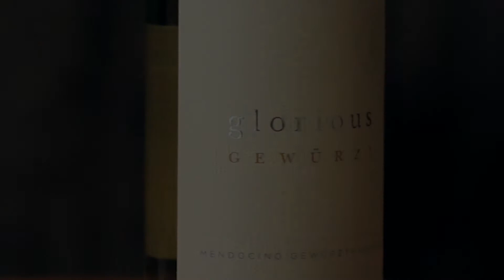Sequoia Grove Glorious Gewürz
President/Director of Wine Making Mike Trujillo and Wine Maker Molly Hill describe our Glorious Gewürz.